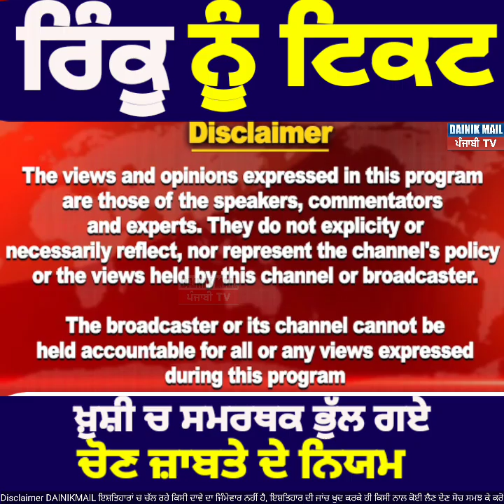Sushil rinku ਨੂੰ jalandhar ਤੋ ਟਿਕਟ